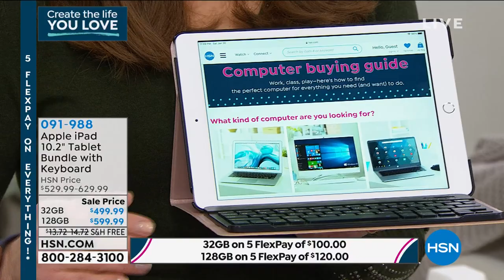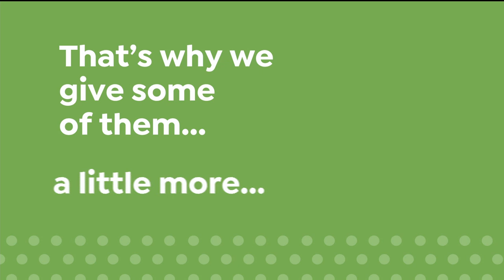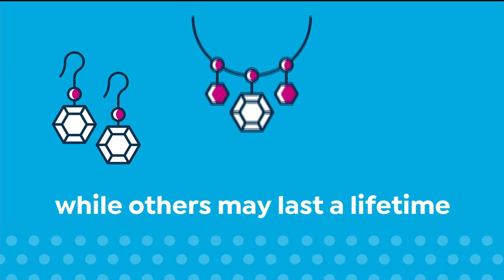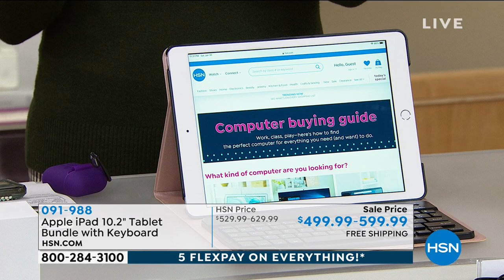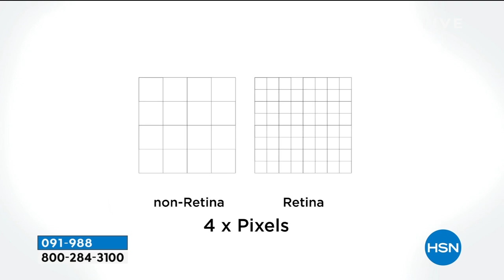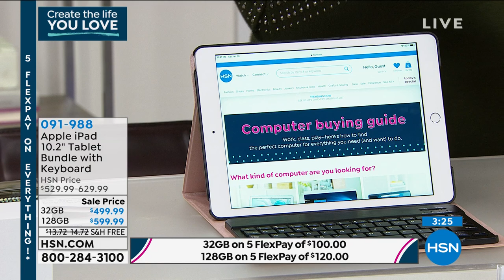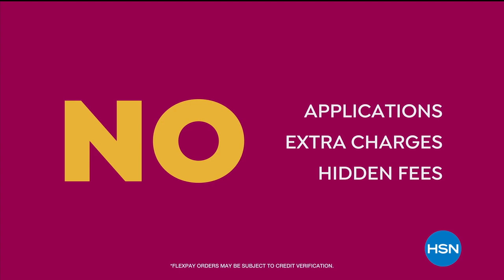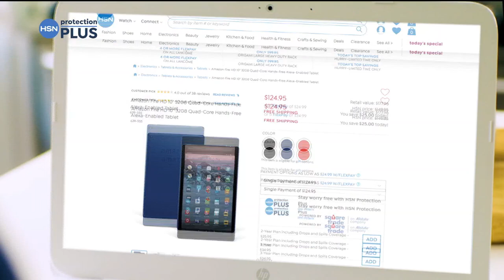HSN | Tech Talk featuring HP 01.30.2021 - 11 PM